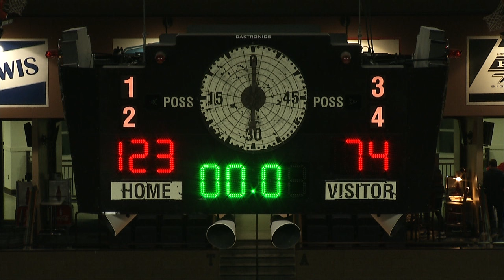Sioux Falls Skyforce 123, Fort Wayne Mad Ants 74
The Sioux Falls Skyforce came out screaming against the Fort Wayne Mad Ants, scoring 40 points in the first quarter alone.  They easily and quickly pushed the game out of reach for the visitors, pushing the lead to over 50 points at times in the second half.  The Skyforce closed out the game with a 123-74 win.

The NBA Development League, the NBA's official minor league, streams over 400 live games on the NBA D-League YouTube Channel and NBADLeague.com. Fans can get a glimpse at the players, coaches and officials competing to ascend to the NBA's rank. With 30 percent of players on start-of-season NBA rosters boasting NBA D-League experience when the 2015-16 season tipped off in October, the NBA D-League YouTube Channel is the best place to see the future now.

The NBA D-League consists of 19 teams for the 2015-16 season, all singly affiliated with an NBA franchise: Austin Spurs (San Antonio Spurs), Bakersfield Jam (Phoenix Suns), Canton Charge (Cleveland Cavaliers), Delaware 87ers (Philadelphia 76ers), Erie BayHawks (Orlando Magic), Fort Wayne Mad Ants (Indiana Pacers), Grand Rapids Drive (Detroit Pistons), Idaho Stampede (Utah Jazz), Iowa Energy (Memphis Grizzlies), Los Angeles D-Fenders (Los Angeles Lakers), Maine Red Claws (Boston Celtics), Oklahoma City Blue (Oklahoma City Thunder), Raptors 905 (Toronto Raptors), Reno Bighorns (Sacramento Kings), Rio Grande Valley Vipers (Houston Rockets), Sioux Falls Skyforce (Miami Heat), Santa Cruz Warriors (Golden State Warriors), Texas Legends (Dallas Mavericks) and Westchester Knicks (New York Knicks).